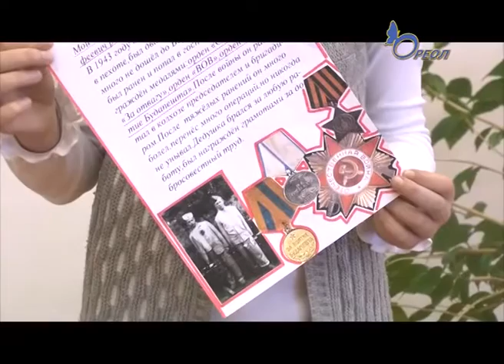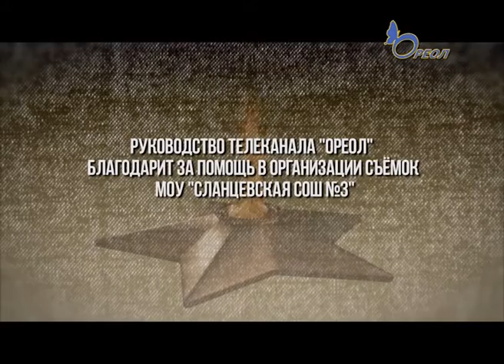Проект «Мы помним» Софья Лакшина и Кирилл Поляков –город Сланцы